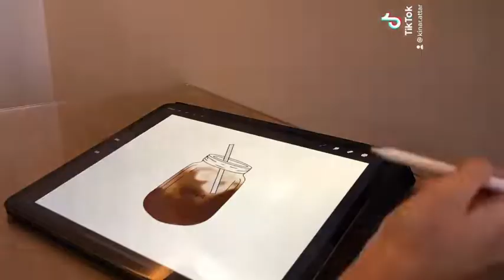Coffee jar drawing on Procreate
Simple coffee drawing on Procreate using iPad Pro and an Apple Pencil.